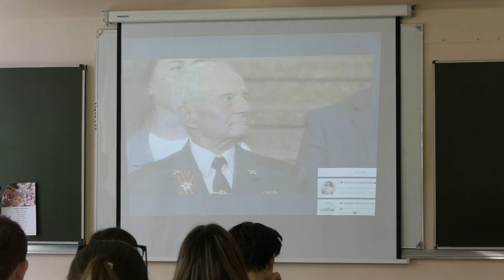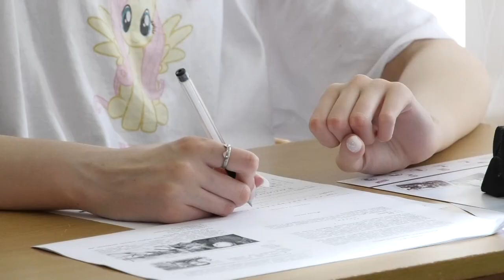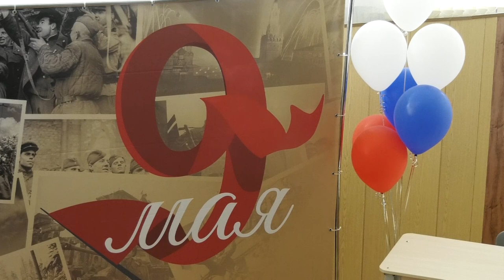Международная историко-просветительская акция «Диктант Победы» прошла в Сарове